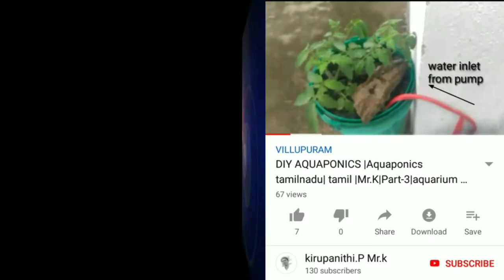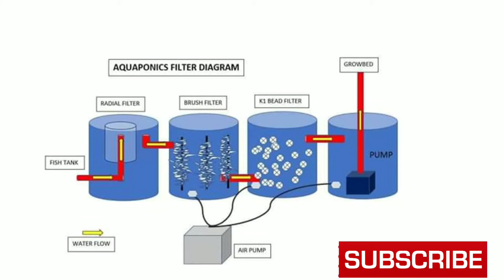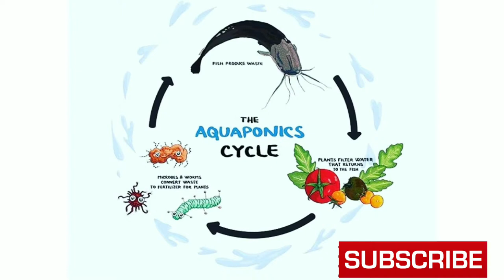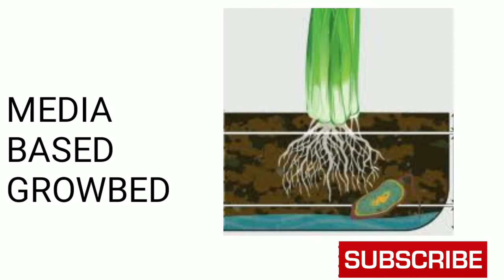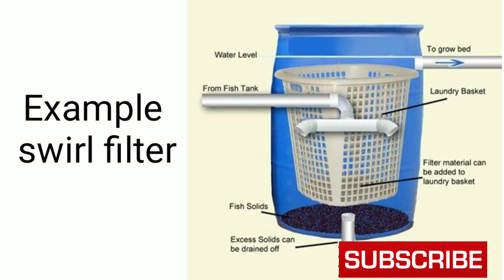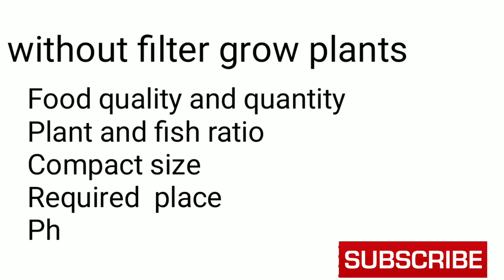தமிழ்-Why we use filter for aquaponics in tamil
voice is not clear in this video sorry for that

Hydroponics

தமிழ்-Hydroponics?

Thanks for supporting me friends